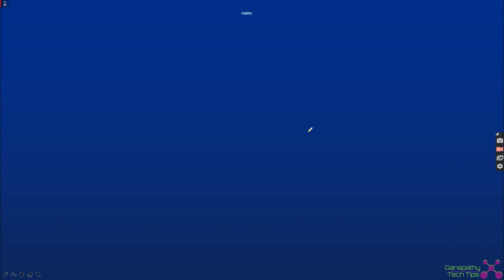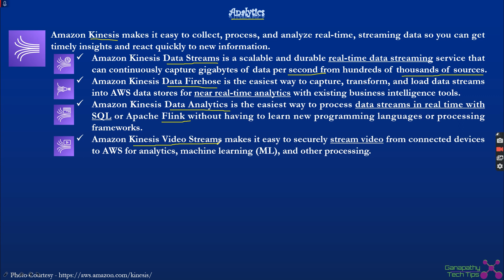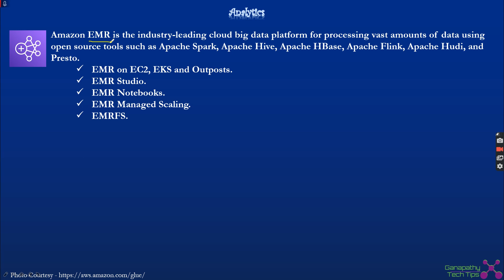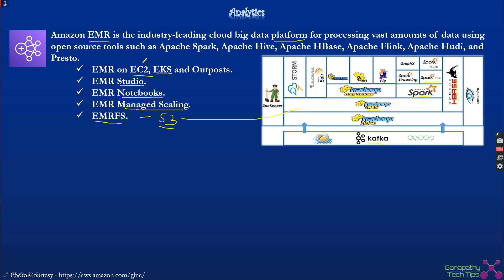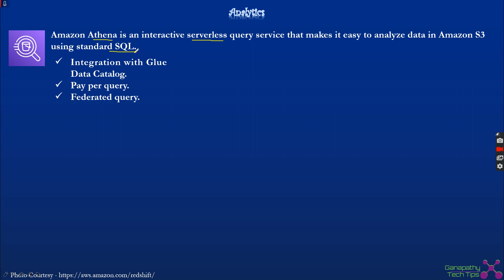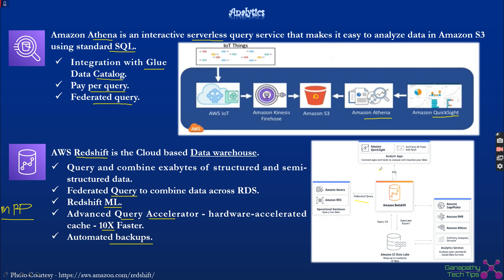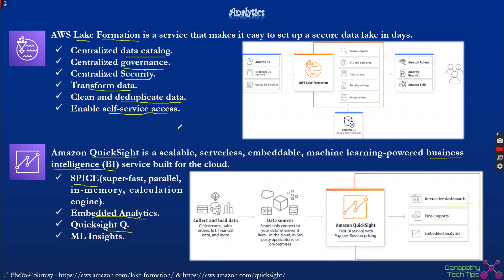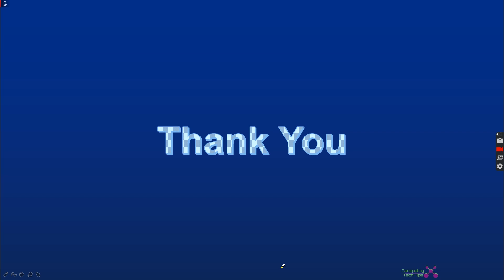AWS Analytics services explained in தமிழ்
தமிழில் தெரிந்து கொள்ள இந்த video பார்க்கலாம்.